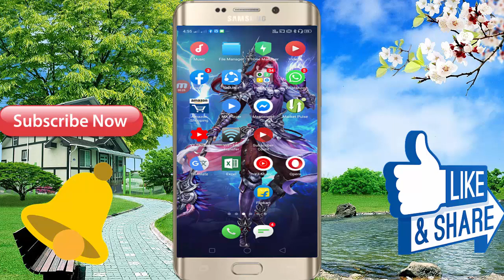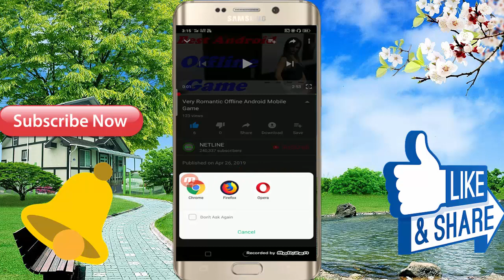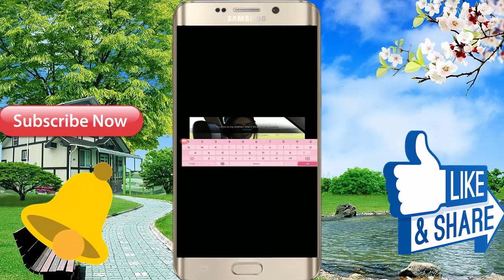Android Mobile New Updated Version Story Lovely Android Mobile Game